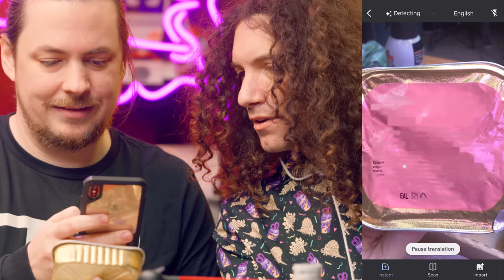Can we make a gross MRE into a GOURMET meal?!?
Another day, another delicious meal.

Additional music by Harry Foster